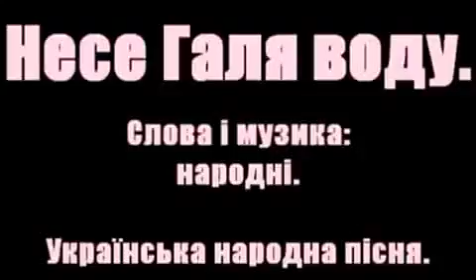Несе Галя воду / Nese Halia vodu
Несе Галя воду, коромисло гнеться.
За нею Іванко, як барвінок в'ється.

Галю, ж, моя, Галю, дай води напиться.
Ти ж така хороша, дай хоч подивиться.

Вода у ставочку, піди, та й напийся.
Я ж буду в садочку, прийди подивися.

Прийшов у садочок, зозуля кувала.
А ти ж мене, Галю, та й не шанувала.

Стелися, барвінку, буду поливати.
Вернися, Іванку, буду шанувати.

Скільки не стелився, ти не поливала.
Скільки не вертався, ти не шанувала.

The humorous folk song about a guy who liked a girl and wanted her attention. The girl promised to come to the garden, but did not do that. Guy gave her another chance, but girl did not show respect again.

Nese Halia vodu

Nese Halia vodu, koromyslo hnetsia.
Za neiu Ivanko, yak barvinok vietsia.

Haliu, zh, moia, Haliu, dai vody napytsia.
Ty zh taka khorosha, dai khoch podyvytsia.

Voda u stavochku, pidy, ta y napyisia.
Ya zh budu v sadochku, pryidy podyvysia.

Pryishov u sadochok, zozulia kuvala.
A ty zh mene, Haliu, ta y ne shanuvala.

Stelysia, barvinku, budu polyvaty.
Vernysia, Ivanku, budu shanuvaty.

Skilky ne stelyvsia, ty ne polyvala.
Skilky ne vertavsia, ty ne shanuvala.

***Uploaded for the project "Singing District" by Rotaract clubs "Kyiv-Centre", "Minsk-Citi", "Warsawa-Zamek"